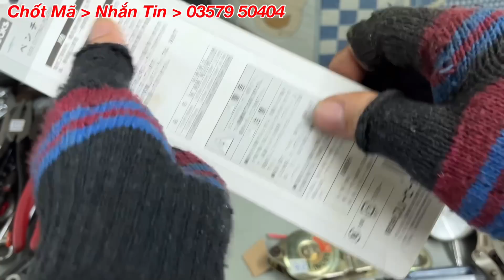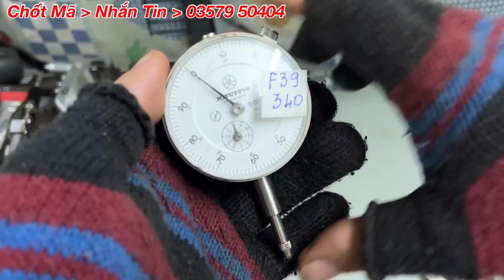03/07/2022. Đồ Nghề Nhật Bãi, Kìm Bấm, Eto, Cảo 3 Chấu. Hàng Nhật Bãi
Thanh Maz
   thành cảm ơn Cô Chú Bác Ae đã xem clip này, Chúc Cô Chú Bác Anh Chị Em Và Các Bạn Nhiều Sức Khoẻ & Thật Nhiều Niềm vui, Quí khách chốt mã sản phẩm mình chọn hãy nhắn tin cho Thanh qua số : 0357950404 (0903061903 số dự phòng)
Lưu ý : đồ nhật bãi là sản phẩm đa số đã qua sử dụng, ( Cô Chú Bác Ae Vui Lòng Xem Kỹ Trước Khi Chốt, Thanks )
Những sản phẩm trên clip chưa bao gồm phí ship hàng, ( Phí vận chuyển ) Cô Chú Bác Ae nào chuyển khoản trước 100%  Mình Bao Phí Ship,
Mình tên : Trần Văn Thanh
STK : 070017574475 Sacombank, ( chuyển khoản ghi nội dung Mã Hàng Chốt và SĐT)